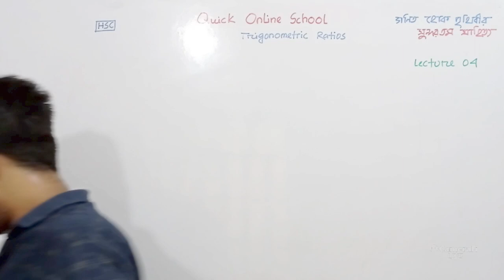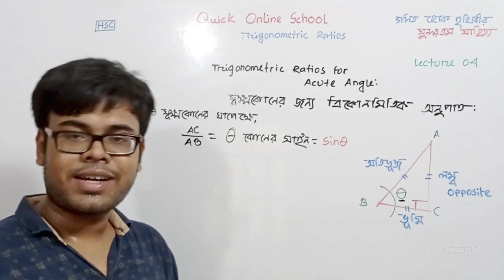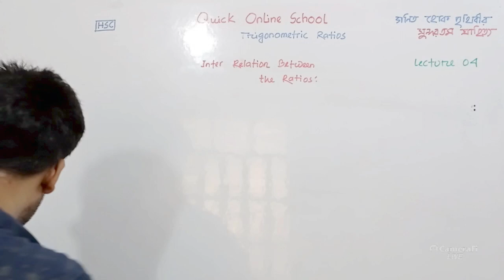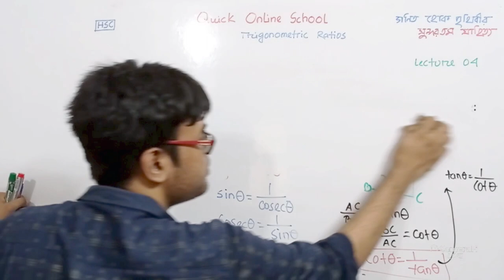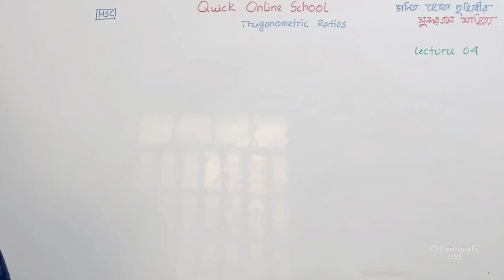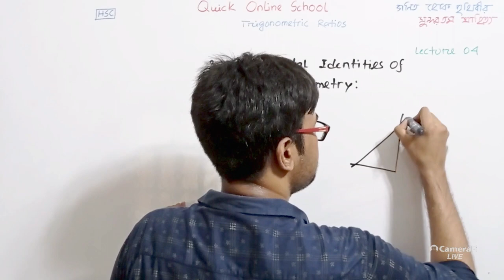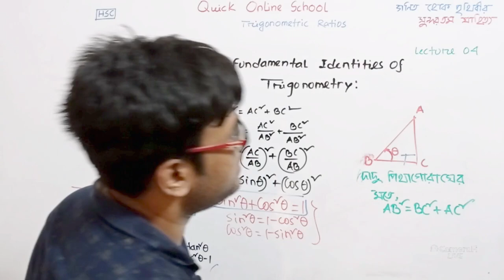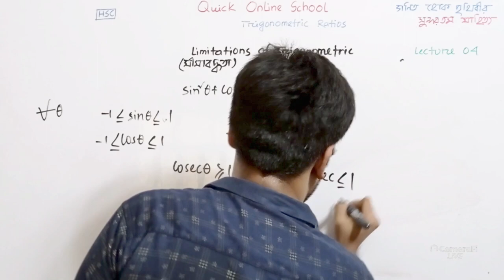HSC | Higher Math 1st Paper | Trigonometric Ratios 04